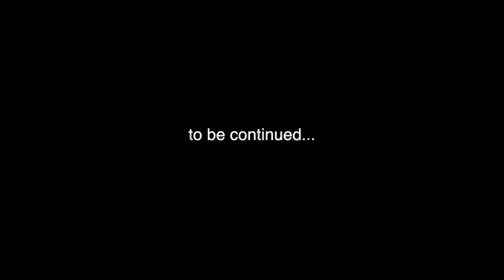LEAVING THEM BECAUSE THEY DONT LOVE ME!!! 😢 😂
In this vlog we travelled to Panchgani and stayed in an amazing hostel.. and I tried to leave them.

TRUST IN WOW
TRUST IN NATURE